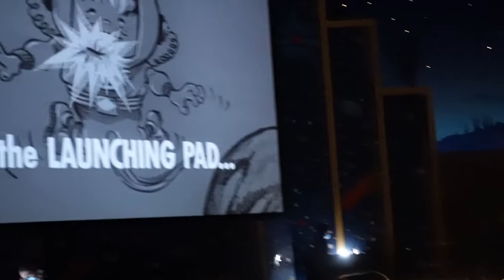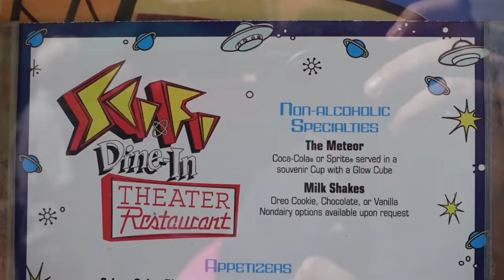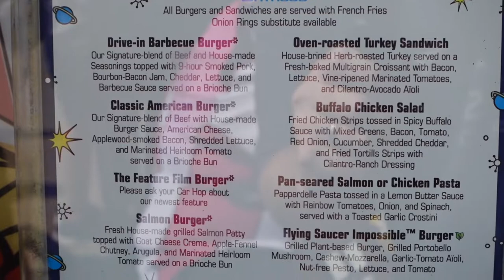Sci-Fi Dine-In Theater Restaurant Food Review | Walt Disney's Hollywood Studios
Step back a few decades with us as we dine at the Sci-Fi Dine-In Theater Restaurant, located at Walt Disney World's Hollywood Studios. You and your guests will be seated at a car-shaped booth and will be able to watch thrilling  & chilling sci-fi movie clips. With delicious American food, come find out why it's always showtime here!